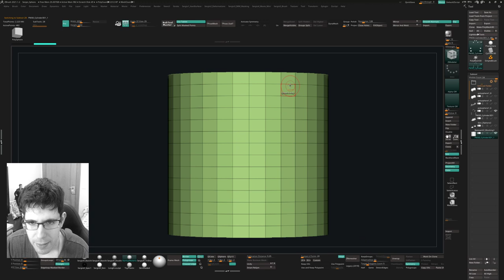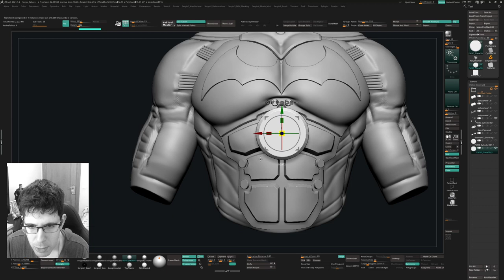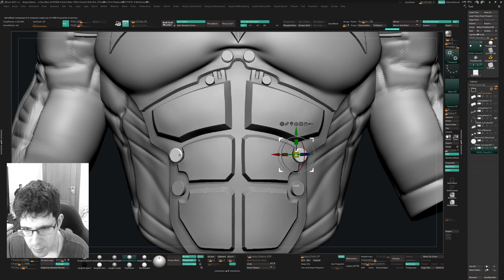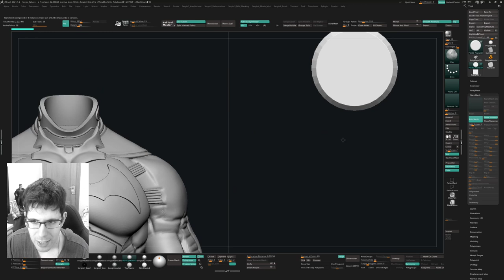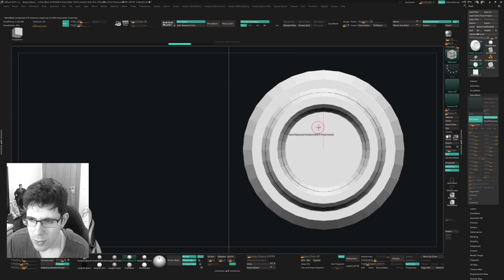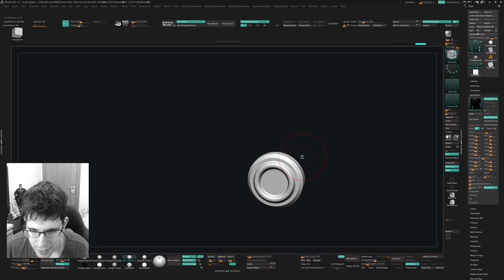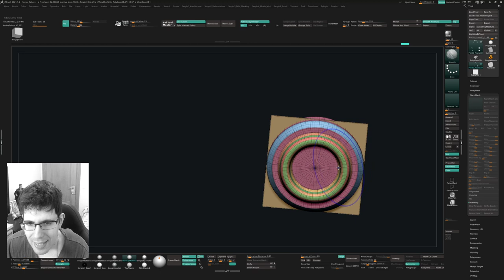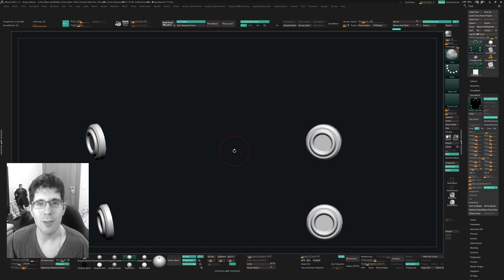Instancias de objetos con Nanomesh | Tutorial Zbrush (Novedades 2021) #50